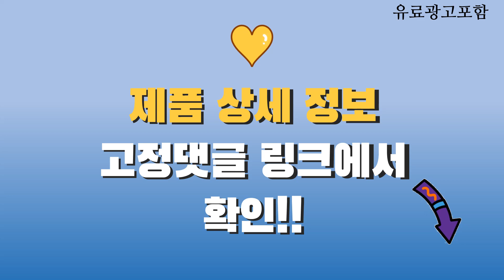lg75인치tv Top10! 가격, 평점, 후기! 놓치지 마세요!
❤️❤️❤️ 요즘 인기있는 lg75인치tv 구매 가격 평점 리뷰 정리해 봤어요! ❤️❤️❤️

[00:06]
10위. LG전자 울트라HD TV 86UQ8300ENA 방문설치 벽걸이형 217cm(86인치) [2,290,000원]

[00:11]
9위. 삼성전자 4K QLED TV QC67 189cm(75인치) KQ75QC67AFXKR [2,012,000원]

[00:16]
8위. LG전자 울트라 HD TV 방문설치 189cm 75UR8300NNA [1,763,190원]

[00:21]
7위. LG전자 2020년 70인치 75인치 82인치 86인치 4K [975,000원]

[00:26]
6위. 삼성전자 Crystal UHD TV UC7000 189cm(75인치) KU75UC7000FXKR(스탠드형) [1,388,000원]

[00:31]
5위. 삼성전자 4K UHD 슬림핏 TV UA7000 176cm(70인치) [1,024,500원]

[00:36]
4위. LG전자 울트라HD TV 75UQ8300QNA 방문설치 스탠드형 189cm(75인치) [1,549,000원]

[00:41]
3위. LG전자 4K UHD LED TV 189cm(75인치) 75UR642S0NC [1,299,000원]

[00:46]
2위. LG전자 4K UHD LED TV 189cm(75인치) 75UR642S0NC [1,299,000원]

[00:51]
1위. LG전자 울트라HD TV 75UQ8300QNA 방문설치 벽걸이형 189cm(75인치) [1,549,000원]